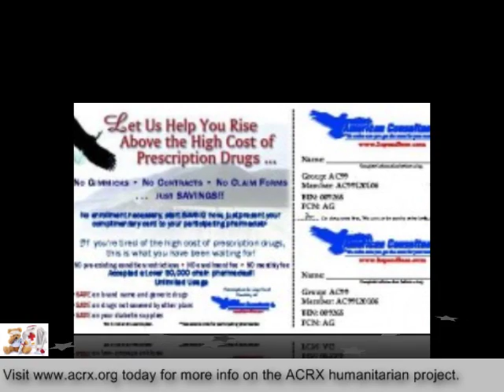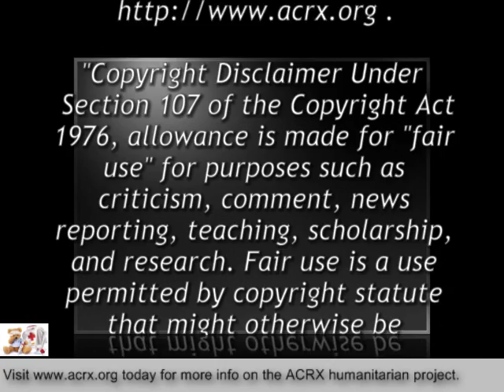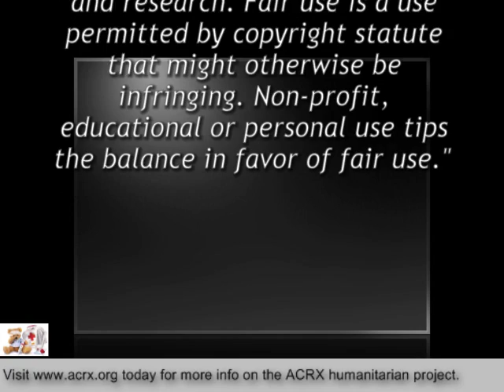Free Medication Help Donated to Unity 1 Home Health Care LLC by Charles Myrick of ACRX